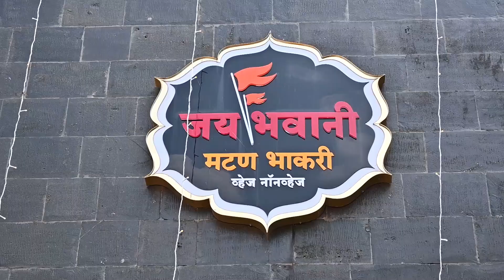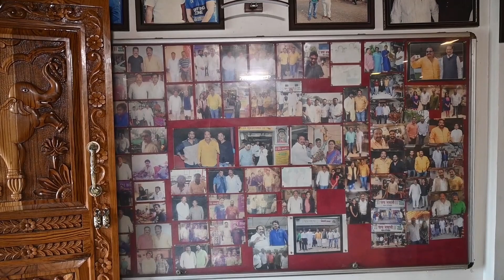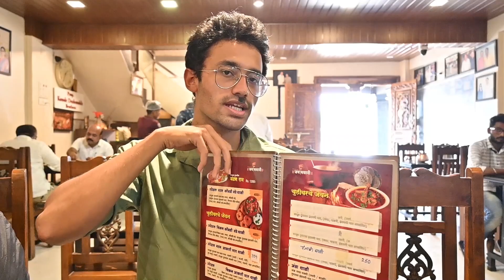Can't believe I got this Mutton Raan and Mutton and Chicken Thali for so cheap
We're here to show our love for food and to spread it to others as well. My mission is to spread our motto : "Live to Eat!" all over the world.

Time Stamp :

00:00 Intro
01:45 Ambience
03:52 Mutton Raan Preparation
05:05 My attempt at speaking Marathi
05:22 Mutton Thali
07:43 Chicken Thali
10:56 Mutton Raan Review
12:31 Veg Thali
16:08 Bloopers

Hotel Jai Bhawani Mutton Bhakari : Pune Banglore Highway, KhedShivapur, Khed, Pune, Maharashtra 412205

Gear I use :